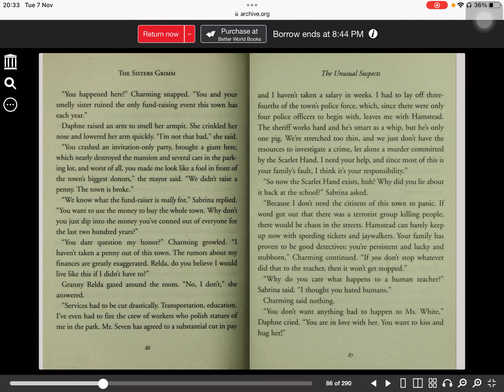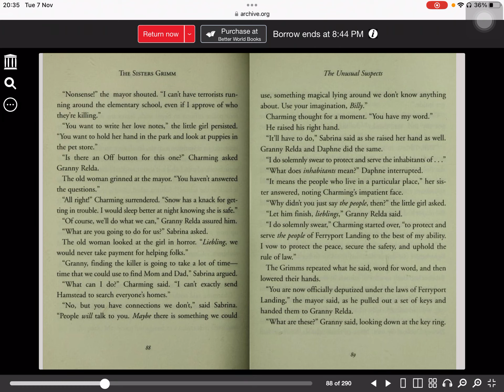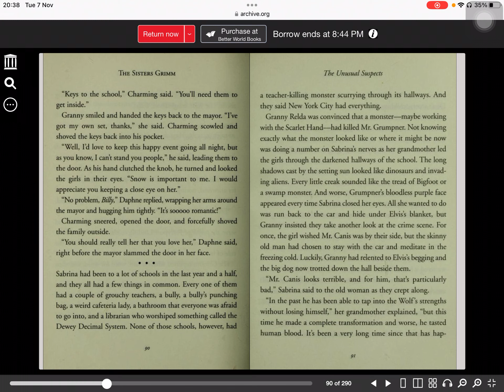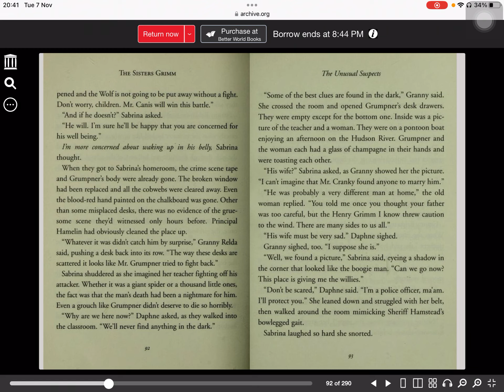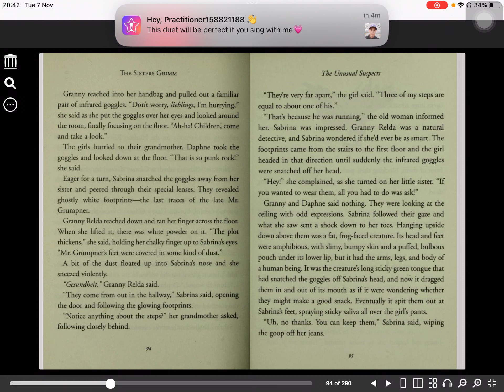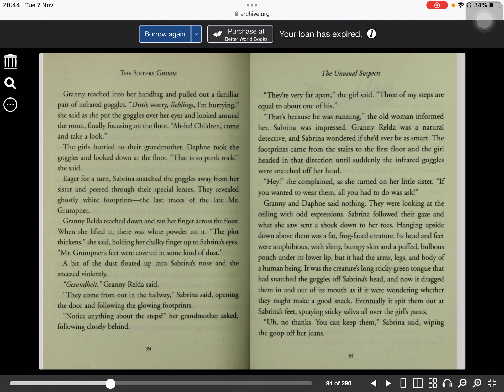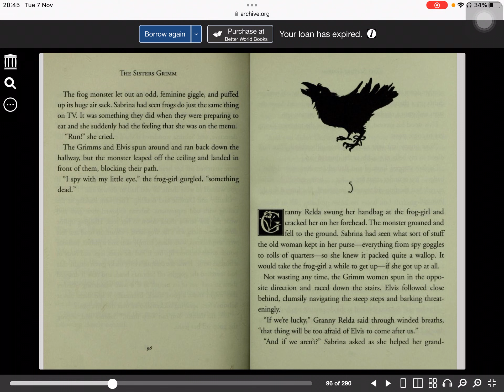The Unusual Suspects (Part 9)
Please enjoy my audiobook on The Unusual Suspects. If you want to listen to it while not opening Youtube, here’s a handy trick. Open Youtube on Safari, press fullscreen, and then exit Safari. This will make the video open on a small window at the corner of your screen. Swipe the window into the edge of your screen and now it will only be a tiny gray button. I’ve used this trick many times on my iPad, so I don’t know if it works for others, but I hope you find this helpful. Once again, I hope you enjoy my audiobook!